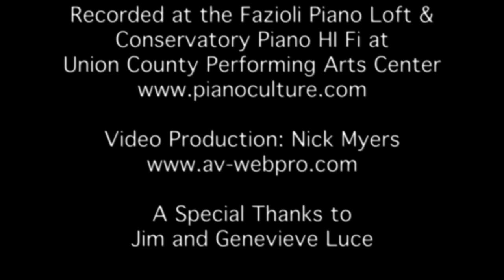Jean Michel Pilc - (Jazz Piano Music)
"What I'm in search of is exceptions," jazz pianist Jean-Michel Pilc explains. His new live concert recording, Essential, intimately captures an exceptional series of improvisations on both brand-new and classic themes. While there are dazzling passages here that demand Pilc's formidable technique, there's also a striking simplicity, directness and an irrepressible passion.